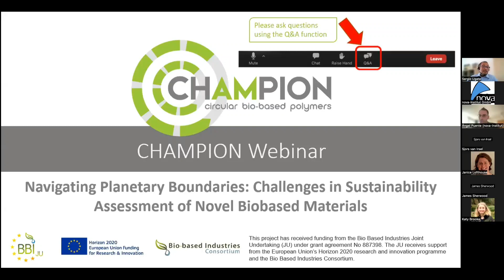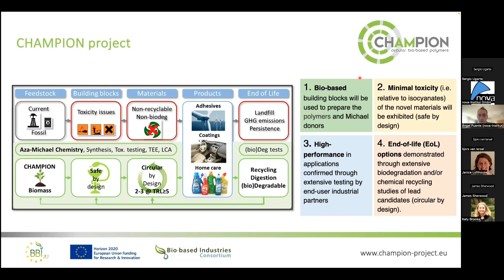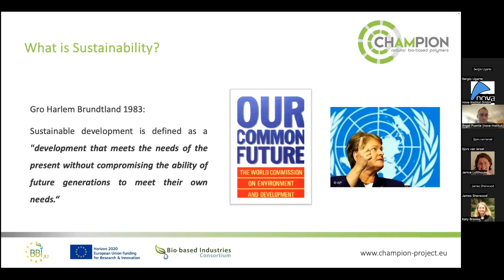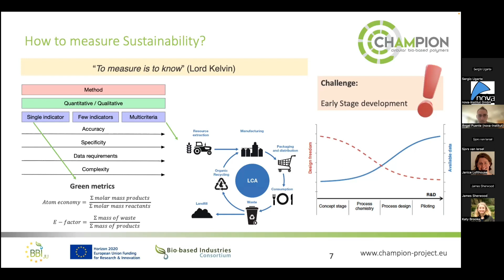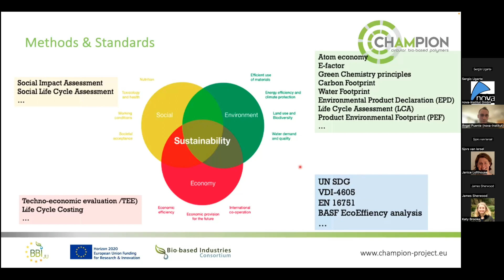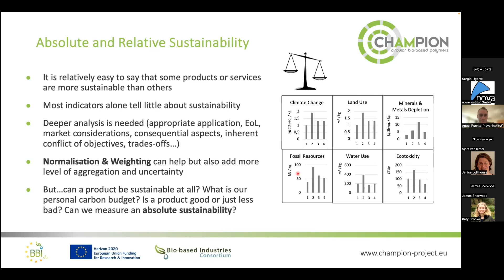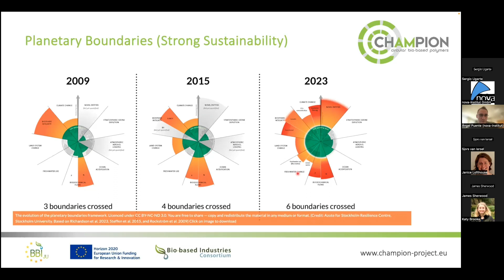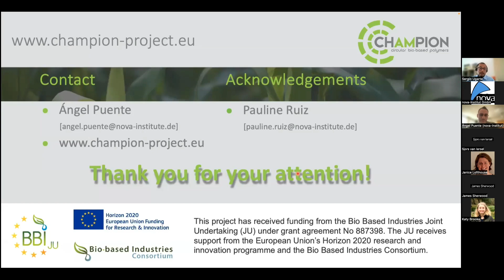CHAMPION Webinar 6: Navigating Planetary Boundaries - Part 1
Welcome to Part 1 of our recorded session from Webinar 6 in the CHAMPION Project series, streamed live on 27 September 2023.

Webinar title: "Navigating Planetary Boundaries: Challenges in Sustainability Assessment of Novel Biobased Materials”

In Part 1, Dr Ángel Puente delves into Early Stage Sustainability Assessments & Ecological Boundaries.

To avert the climate crisis and suppress environmental decline, renewable sources of energy and materials are needed. It is vitally important that we understand the impact of novel products and ensure their impact is reduced. In the CHAMPION project, we are developing novel bio-polymers, and for design stage innovation it is vitally important that we understand the overall sustainability impacts of design choices. In this webinar, we discussed methods of measuring and understanding the environmental impact of bio-based products, and work towards a common understanding of what it means for a product to be sustainable.

Dr Ángel Puente works at nova-institute's Sustainability Department. Ángel conducts Life Cycle Assessments with a focus on renewable products. He is also involved in various European projects on bio-based and circular economy.

The CHAMPION project has received funding from the Bio Based Industries Joint Undertaking (JU) under grant agreement No 887398. The JU receives support from the European Union’s Horizon 2020 research and innovation programme and the Bio Based Industries Consortium.